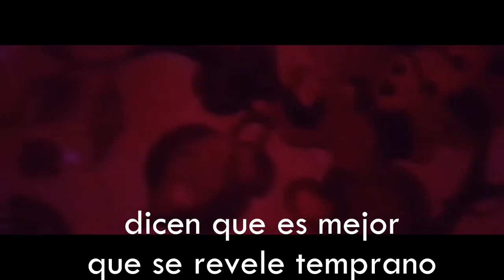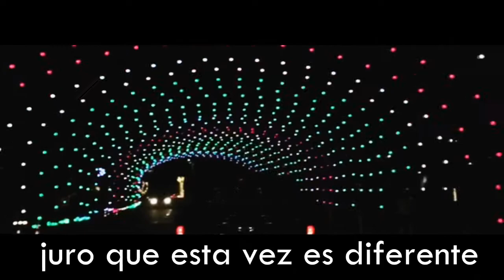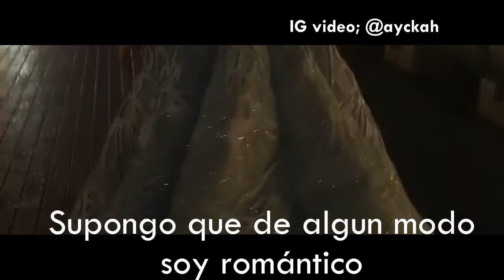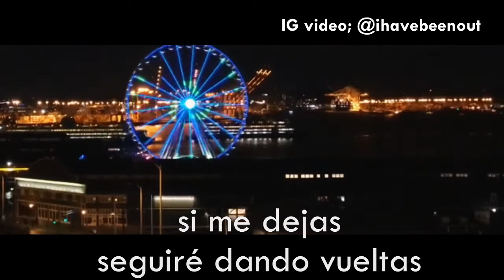TOVE LO - CYCLES - ESPAÑOL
”cycles”, el cual es el décimo track del album BLUE LIPS cuenta la historia de una relación repetitiva, el el que te encuentras confundido al perder todo punto de partida y objetivo, así que es difícil para ella incluso dar el primer paso para salir de la relación.